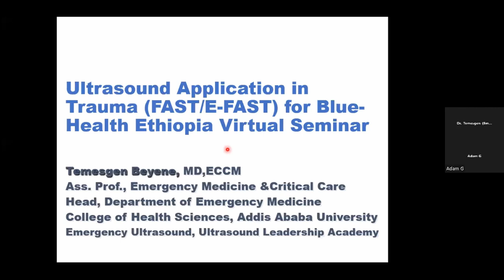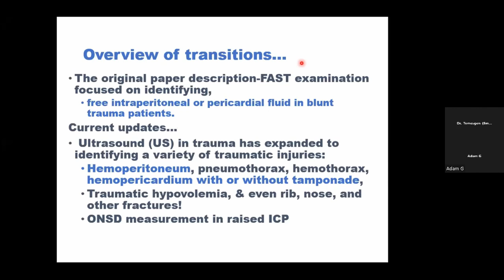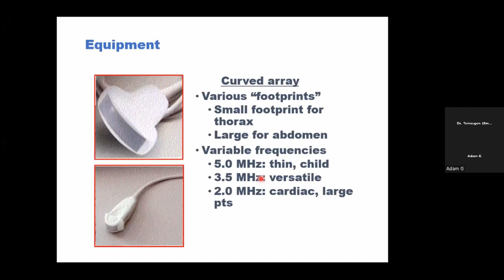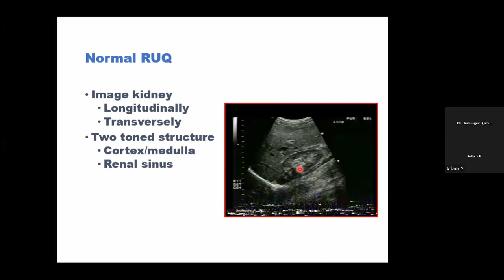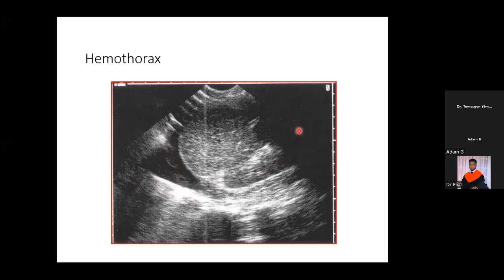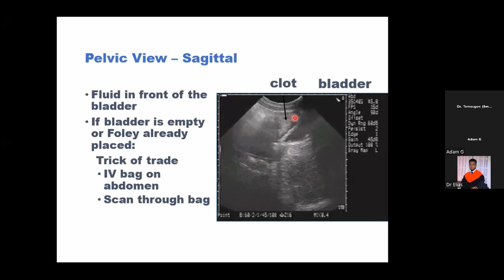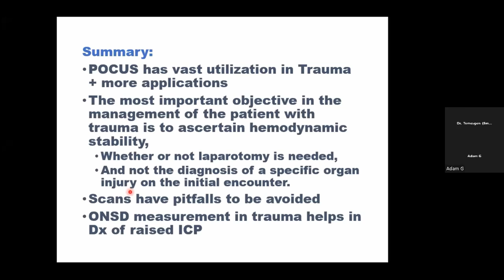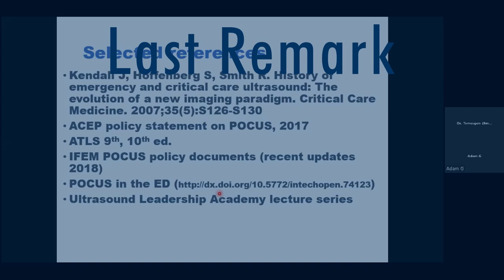Ultrasound Application for Trauma | Dr. Temesgen Beyene | Blue Health Ethiopia | BHVS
Timecodes
0:00 -Intro
03:03 - Ultrasound Application for Trauma (FAST / E-FAST)
01:23:42 - Q & A
01:35:41 - Last Remarks
01:36:41 - Outro